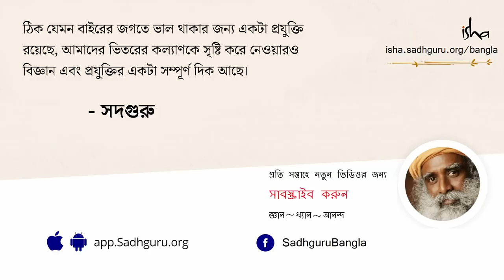সকালে ঘুম থেকে উঠে সবার আগে এই একটি জিনিস করুন | A 20 second Crash Course To Become More Receptive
সদগুরুর উপস্থিতি আরও বেশি করে কীভাবে অনুভব করা যায় এবং কীভাবে নিজেকে আরও বেশি করে কৃপালাভের সহজপাত্র হিসাবে প্রস্তুত করা যায়_সেই প্রসঙ্গে একজন সাধক সদগুরুকে প্রশ্ন করলে, সদগুরু জানান সঠিক ধরনের সচেতনতা নিজের মধ্যে নিয়ে আসলে এটা কোনও পরিশ্রম ছাড়াই অনায়াসে পাওয়া সম্ভব।